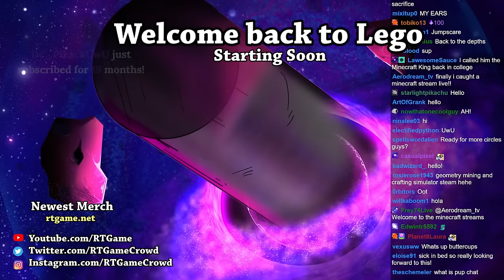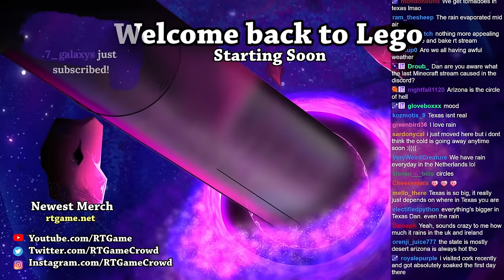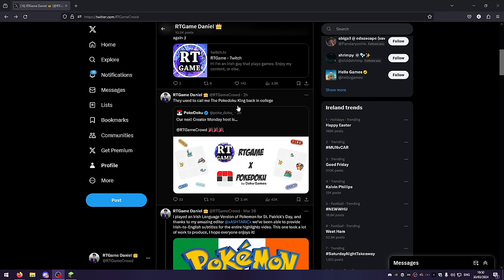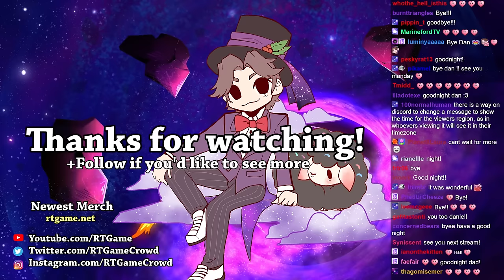RTGame Streams: Minecraft Lets Play [11]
This video was streamed by RTGame, originally titled "Let's Actually Play Minecraft", and was broadcasted at March 30th 2024